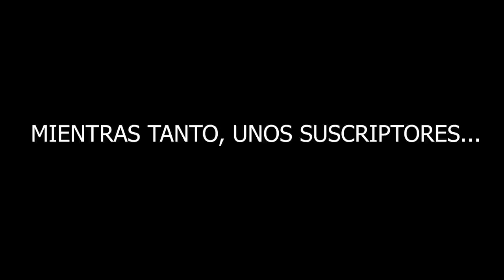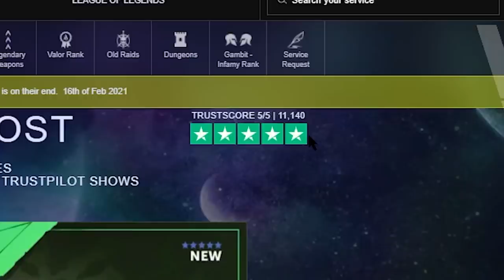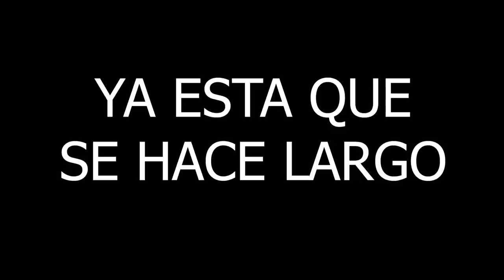2 MINUTOS DE EMOCIONES! INNNTENSOS! | Destiny 2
2 MINUTOS DE EMOCIONES! INTENSOS! | Destiny 2
2️⃣Reaccionar a la historia del sorteo fijada en la bio
⏰Finaliza el 8 de Marzo a las 19:00

► ¡Sígueme!
• Accesorios Gaming 10% dto. Código wildgamer
► Fuentes de información mencionadas en el video:
(Ninguna)

► Comunidad de PS4: TheWildGamers
► Videos que pueden interesarte:
• POR QUÉ BUNGIE HA HECHO ESTO? Exótico Oculto! Temporada Caótica! Notas del Parche y MÁS! | Destiny 2
• NUEVA MISIÓN! NUEVA SEÑAL DE SOCORRO! NUEVA MARCA DE BUNGIE! EVENTOS! PIRAMIDE REAL y MÁS! Destiny 2